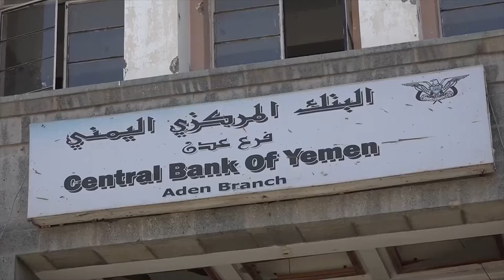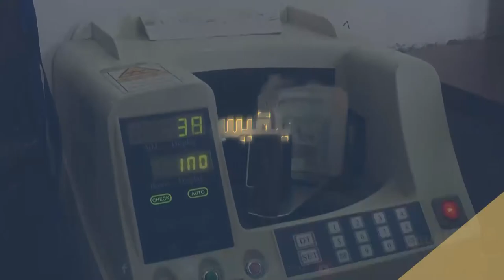استمرار انهيار الريال اليمني مقابل العملات الأجنبية | تقرير: وديع عطا